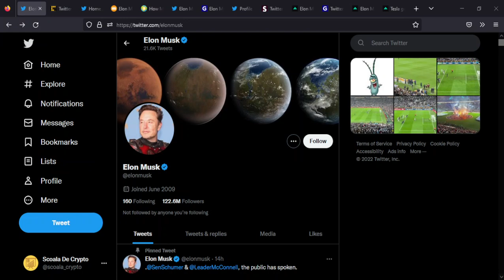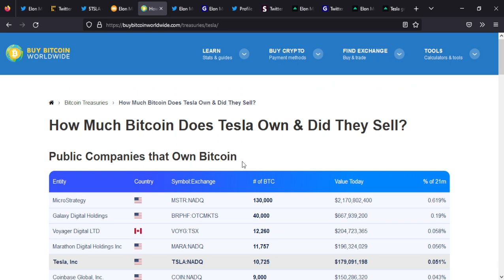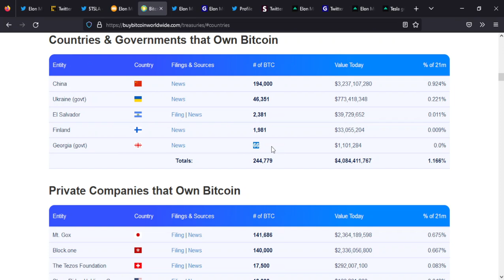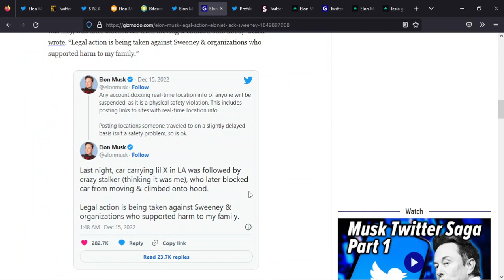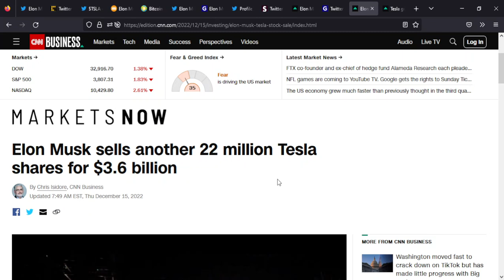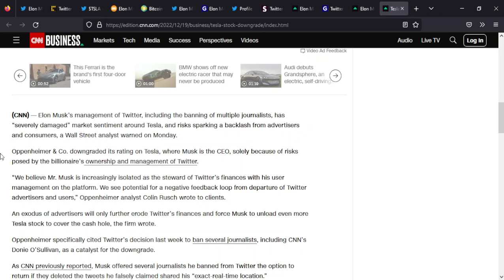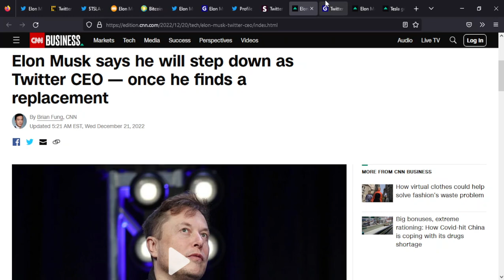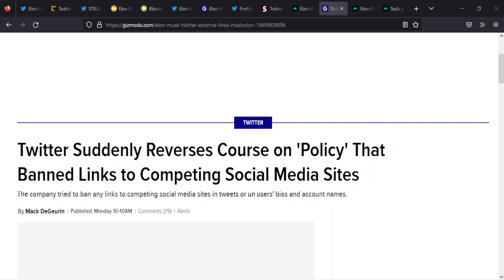Cel mai bogat om din piata crypto isi pierde mintile?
Cel mai bogat om din piata crypto isi pierde mintile? Despre Twitter, Elon Musk si deciziile sale pripite...